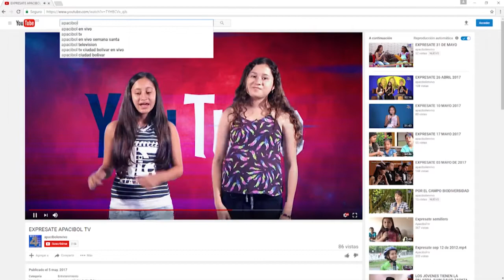LOS JÓVENES TIENEN LA PALABRA XIOMARA JARAMILLO 7 DE DICIEMBRE DE 2017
XIOMARA JARAMILLO ESTUDIANTE DE LA INSTITUCIÓN EDUCATIVA FARALLONES SEDE ALTO DE LOS JARAMILLOS